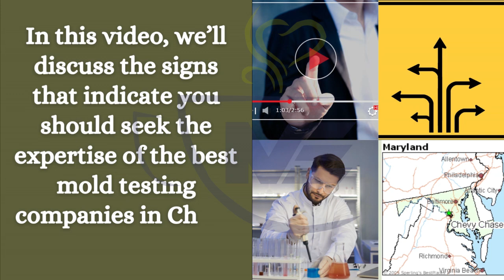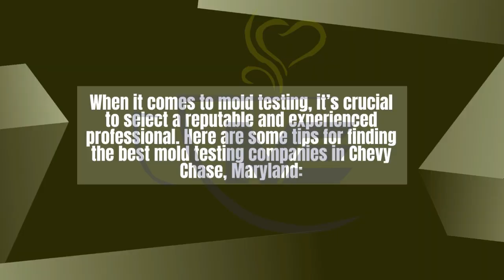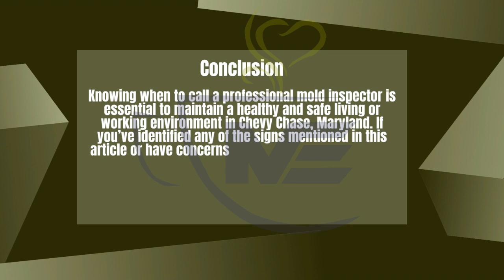When Should You Look For A Mold Testing Professional? (Mold Testing Chevy Chase Maryland)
This videos discusses when you should look for a mold testing professional in Chevy Chase Maryland.

Business Name: MD Mold Testing